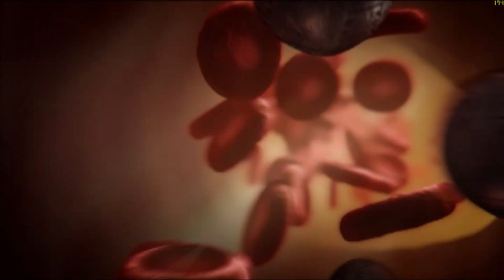[Crysis] [1440p] [PC] [60 FPS] [GTX 980M] [MSI GT72 2QE Dominator Pro]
hey everyone.

sorry for the delay. I had some issue's with my CPU throttling down on my Laptop while I played certain games. but I manage to fix it by software.

Model is MSI GT72 2QE 472NL
specs are:

I7 4710HQ 2.5 @ 3.5 GHz turbo
Nvidia Geforce GTX 980M 8GB GDDR5
2x 8GB Kingston Memory 1600Mhz DDR3
1x KIngston 128GB M.2 Sata SSD
1x Hitachi 1TB 7200 RPM HDD

recorded with Shadow Play and edited with Sony Vegas Movie Studio Platinum 13